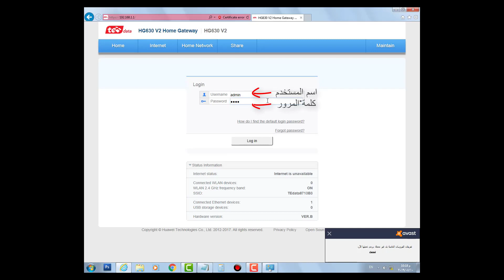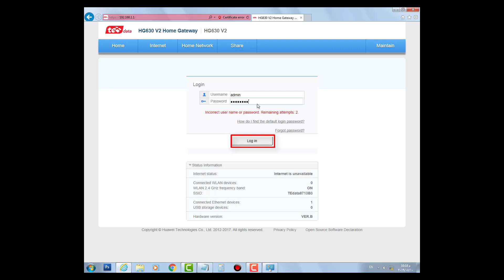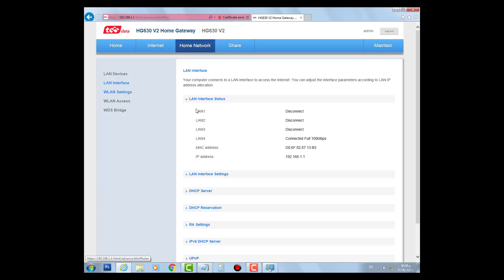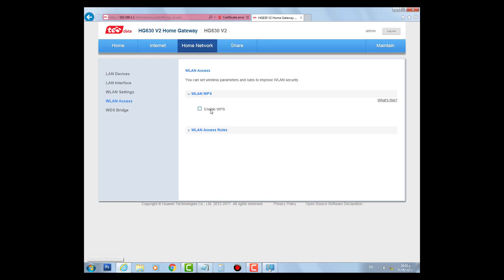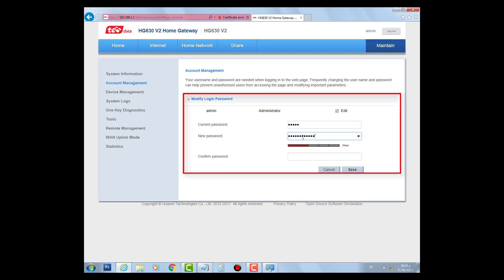شرح ضبط اعدادات راوتر السرعات الفائقة من we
شرح ضبط اعدادات راوتر السرعات الفائقة من we  , بعد العروض الجديدة من شركة we عروض we space - عروض فائقة السرعه بسرعات 30 و 70 و 100 ميجا سرعة.
لذلك كان لابد من شراء راوتر يدعم خدمات vdsl .
وفى هذا الفيديو نشرح ضبط اعدادات راوتر  hg360 v2
 برمجة راوتر  hg360